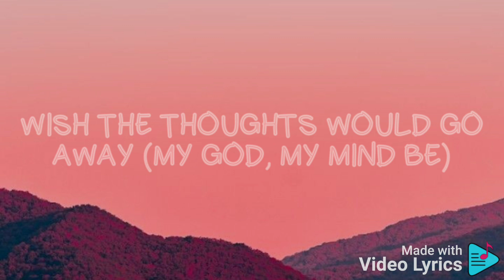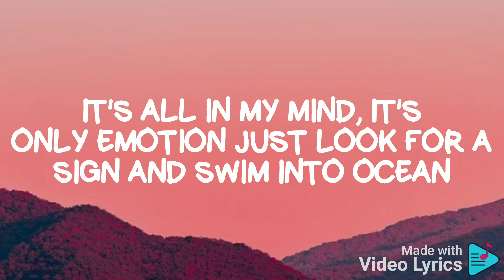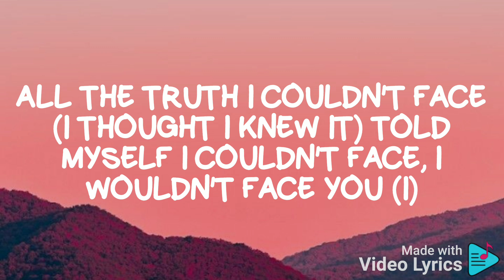UMI - Introspection (Lyrics)